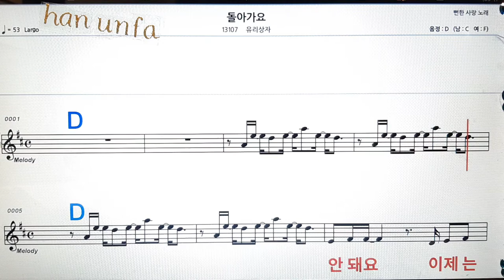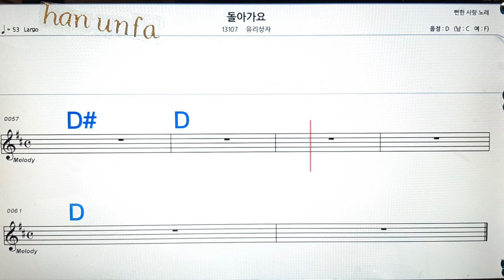돌아가요/유리상자💋노래방, 통기타 , 코드 큰악보, 가라오케, 반주💖Karaoke, Sheet Music, Chord, MR